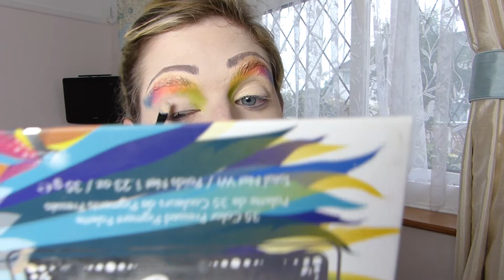🌈 Drag Makeup Transformation 🌈 Pride Month! (Late upload 😬)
In honour of June being Pride month (a little bit late I know, but I haven't had my Mac to upload it!), I tried a full face of drag makeup! 🌈 I definitely need to work on my eyebrow blocking technique, maybe glue stick is the way to go rather than soap...but I think overall it looks pretty cool 😎